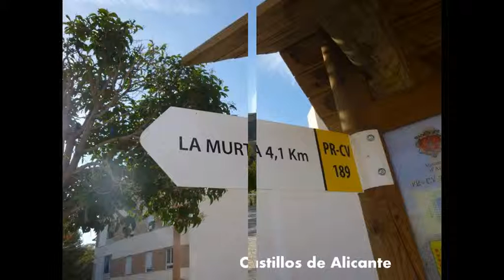Castell de la Murta (Agost, Alicante)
Fortaleza árabe en el Barranco de la Murta, cerca de la localidad de Agost, comarca alicantina de L´Alacantí.